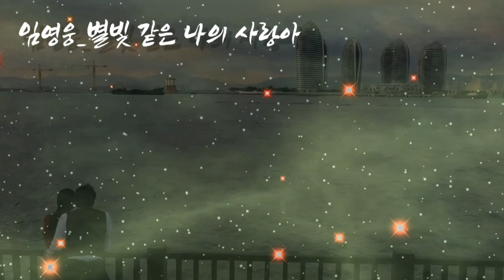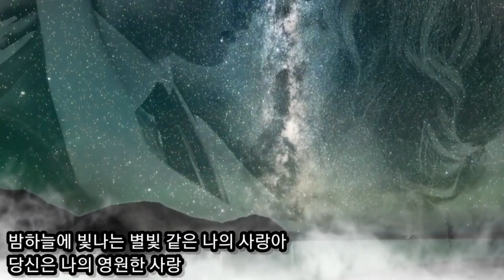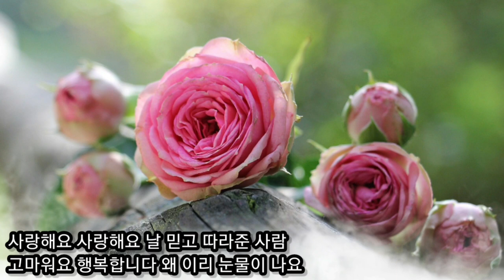해돌이 기타연습곡 358. 임영웅_별빛같은나의사랑아 기타 🎸 Cover by 돌이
C키